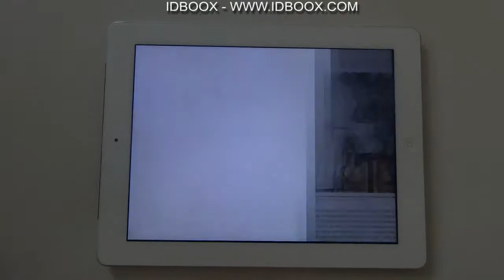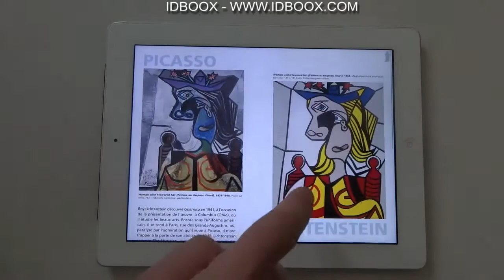Picasso Mania appli iPad expo au Grand Palais Paris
Lire l'article sur IDBOOX :